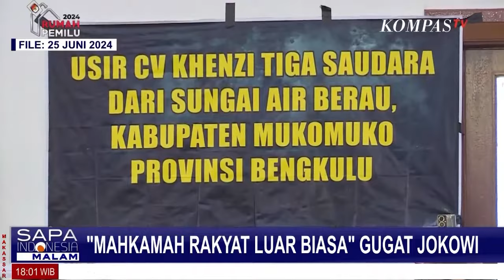Ngabalin Tenaga Ahli Utama KSP Tanggapi Gugatan 'Mahkamah Rakyat Luar Biasa' Kepada Jokowi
JAKARTA, KOMPAS.TV - Ngabalin Tenaga Ahli Utama KSP Tanggapi Gugatan 'Mahkamah Rakyat Luar Biasa' Kepada Presiden Jokowi